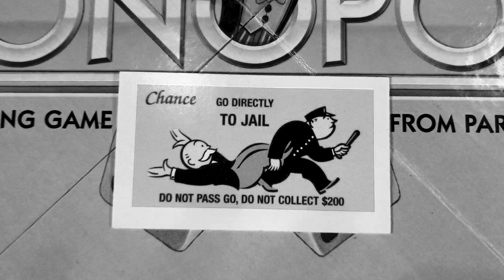Hitchcock The Game